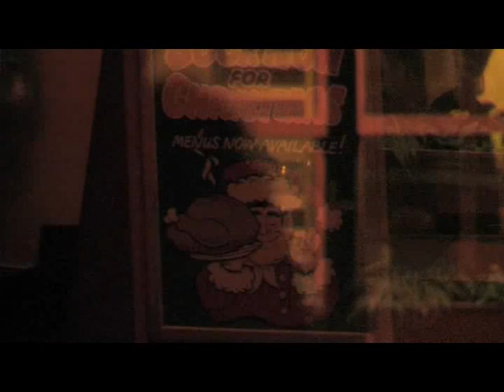Wimborne Christmas 2005